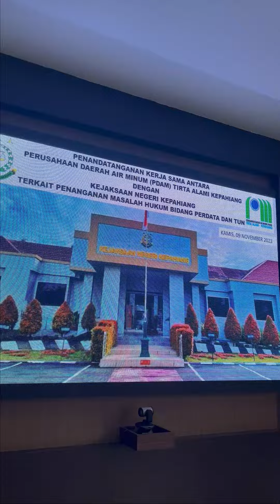Penandatanganan MOU PDAM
Bertempat di ruang Command Center Kejaksaan Negeri Kepahiang, telah terlaksananya Penandatanganan Perjanjian Kerjasama antara Kejaksaan Negeri Kepahiang dengan Perusahaan Daerah Air Minum (PDAM) Tirta Alami Kepahiang terkait Penanganan Masalah Hukum Perdata dan Tata Usaha Negara. Dihadiri oleh Kepala Kejaksaan Negeri Kepahiang, Para Kasi, Plt. Direktur PDAM Tirta Alami Kepahiang dan jajarannya.

Kajari Kepahiang Ika Mauluddhina, S.H., M.H menyampaikan bahwa fungsi dari Kejaksaan ini tidak hanya di dalam penegakan hukum saja, ada tusi lain yang di amanatkan oleh Undang-Undang nomor 11 Tahun 2021 tentang Kejaksaan yaitu di Bidang Perdata dan Tata Usaha Negara salah satunya pada hari ini.

Beliau berharap agar Kerjasama ini benar-benar bisa bermanfaat bukan hanya untuk kedua belah pihak tetapi juga untuk masyarakat Kabupaten Kepahiang pada umumnya.

Kejaksaan Negeri Kepahiang
Kerja Cerdas ...
Pelayanan Prima ...
Penuh Integritas...